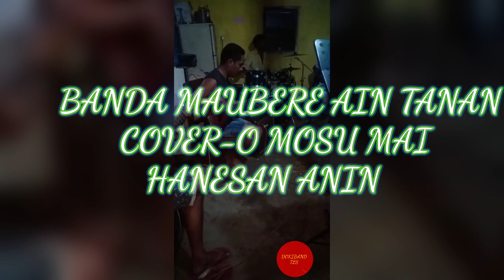🇹🇱BANDA MAUBERE AIN TANAN COVER-O MOSU MAI HANESAN ANIN.🇹🇱